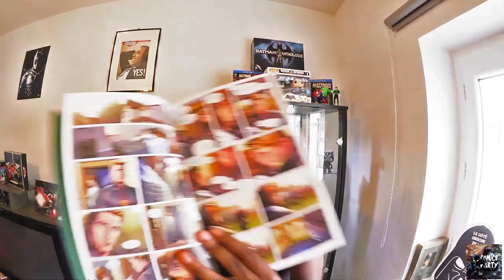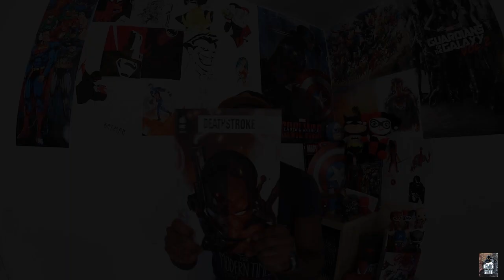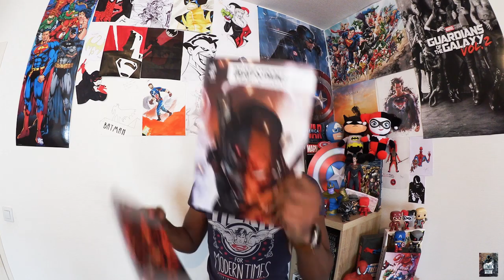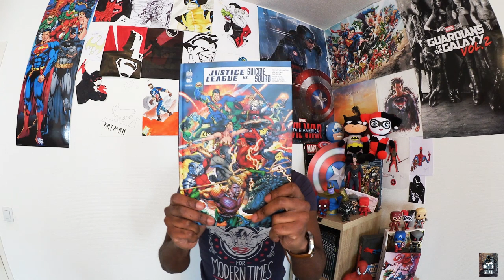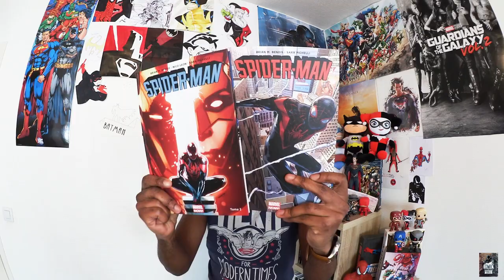Haul Comics 19 de DEATHSTROKE à THOR + ANNONCE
Pour votez pour la chaîne aux BGF Awards 2018 rdv Catégorie Review Litté et n'oublie pas de valider ton vote.
Merci!
Quelques lectures à partager avec vous aujourd'hui : Deathstroke Rebirth, Thor Ragnarok, Justice league vs Suicide Squad et Spider-man de Bendis.